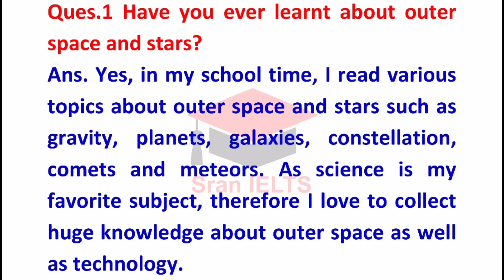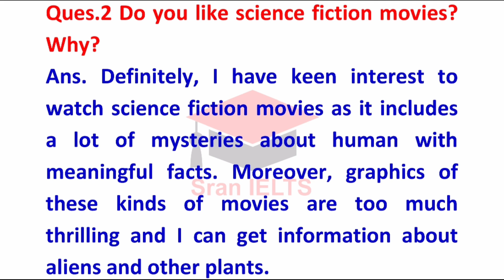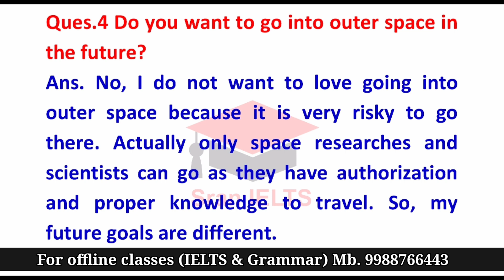Outer space and stars speaking Part 1 | Outer space and stars intro Questions | Jan to April 2023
Hiii everyone.

Here is IELTS New speaking Intro Questions which are asking by the examiners in real ielts exam 🗣️✍️

Intro Question Category: Outer space and stars with sample answer

We arrange that practice tests for you which increase your band score.